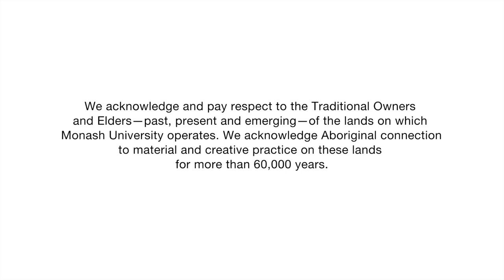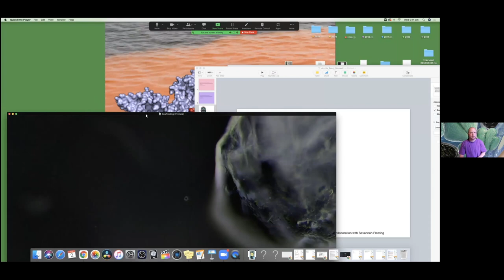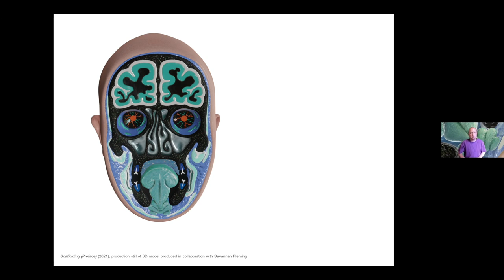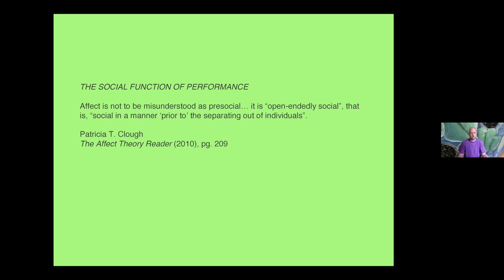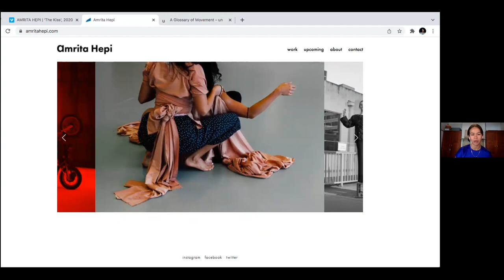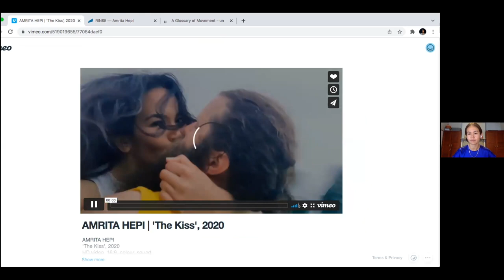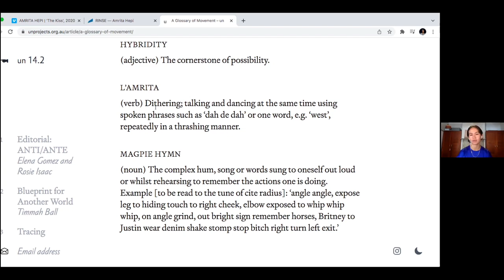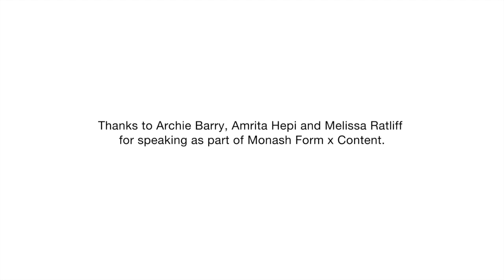Monash Form x Content—To Be Many Things at Once: Archie Barry, Amrita Hepi and Melissa Ratliff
Monash Form x Content—To Be Many Things at Once: Archie Barry and Amrita Hepi in Conversation with Melissa Ratliff

‘To Be Many Things at Once’
Archie Barry and Amrita Hepi
In conversation with Melissa Ratliff

In their presentations and discussion, artists Archie Barry and Amrita Hepi reflected on recent works and ideas of embodiment, mythologies of the self, influences, identity and the social function of performance. Archie works across multiple modes of performance, video, music production and writing, cultivating personas that emphasise states of becoming and explore the affective potential of the spoken and sung voice. Amrita’s work also tak­es var­i­ous forms (film, per­for­mance, sculp­ture, text, lec­ture, par­tic­i­pa­to­ry instal­la­tion, chatbots), but always begins with the body as a point of archive, mem­o­ry, dance and resistance. They are joined in conversation by Melissa Ratliff, Curator – Research at MUMA.

Biographies:

Archie Barry (born 1990 and raised along the ocean harbour and coastal regions of the Eora Nation/Sydney) is an artist whose practice spans performance, video, music production and writing. Cultivating a genealogy of personas that transfigure and question societal mythologies of personhood, embodiment, power and mortality, they create unsettling connections with audiences through disquieting bodily gestures, de-formed and re-formed language. Barry has presented solo exhibitions at the Heide Museum of Modern Art (2020–21) and Blindside Gallery (2019). Their work has been presented in a range of group settings including Monash University Museum of Art (2021), National Gallery of Victoria (2019, 2021), Australian Centre for Contemporary Art (2017, 2020), Museum of Contemporary Art Australia (2019) and Contemporary Art Tasmania (2019), among other spaces. They have given performance lectures and artist talks at the Centre for Contemporary Photography (2018), National Gallery of Victoria (2019), Parsons and The New School (2018, 2020), Minneapolis College of Art and Design (2020) and Monash University Museum of Art (2019).

Amri­ta Hepi (born 1989, Townsville, of Bundjulung/Ngapuhi territories) is an artist work­ing with dance and chore­og­ra­phy through video, performance, instal­la­tion and objects. Using hybrid­i­ty and the exten­sion of chore­o­graph­ic or per­for­ma­tive prac­tices, Hepi cre­ates work that con­sid­ers the body’s relation­ship to per­son­al his­to­ries and the archive. Hepi is currently a Gertrude Con­tem­po­rary artist in res­i­dence (2020–22). She recently worked with Kaldor Projects/Serpentine Galleries, London, as a par­tic­i­pat­ing ‘do it’ artist; realised commissions for the Australian Centre for Contemporary Art (ACCA), Melbourne, and Art Gallery of New South Wales (AGNSW), Sydney, involving text bots interacting with AI (all 2020); and presented new work at The National: New Australian Art, AGNSW (2019). In 2019, she was a recipient of the Vienna-based danceWEB Scholarship and in 2018 and 2020, she received the people’s choice award for the Keir Choreographic Award. In 2022, Hepi will present ‘Monumental’ at Perth Institute of Contemporary Arts and RINSE for Performance Space at Carriageworks, Sydney.

Monash Form x Content is a program of online and on-campus talks delivered during Monash’s teaching semesters. Thematically driven, the series features the voices of renowned First Nations, Australian and international artists, designers, architects, curators and academics, and aims to stimulate new thinking and encourage debate and discussion around contemporary ideas. The program is delivered every Wednesday lunchtime during Monash University teaching semesters, both online and broadcast on the Big Screen at Monash Caulfield and Clayton.

In 2022, Monash Form x Content considers ways in which individuals and organisations are changing and adapting in response to the disconnection and alienation experienced as a part of the pandemic.

The Semester 1 theme, ‘On Connection’ considers the importance of relationships and the ways in which these sustain us, with several talks presented in partnership with PHOTO2022 and Melbourne Design Week. In Semester 2, the program theme, ‘On Care’ explores how the disciplines of art, design and architecture can engender and embed principles of caring, inclusivity, safety and wellbeing through research and practice.

Monash Form x Content is free and accessible to all. Presented by Monash Art, Design and Architecture, programmed by Monash University Museum of Art | MUMA.